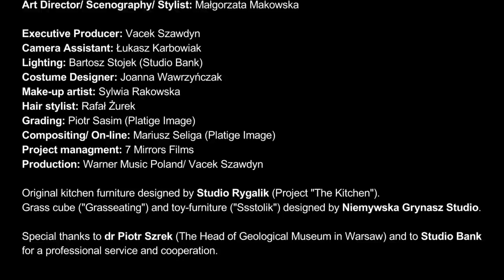Mela Koteluk - Fastrygi (Official Music Video)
Singiel „Fastrygi" zwiastuje drugi album Meli Koteluk, który ukaże się jesienią 2014 roku

Script: Tomasz Gliński/ Małgorzata Makowska
Director/ Dop/ Edit: Tomasz Gliński
Art Director/ Scenography/ Stylist: Małgorzata Makowska
Executive Producer - Vacek Szawdyn
Camera Assistant: Łukasz Karbowiak
Lighting: Bartosz Stojek (Studio Bank)
Costume Designer: Joanna Wawrzyńczak
Make-up artist: Sylwia Rakowska
Hair stylist: Rafał Żurek
Grading: Piotr Sasim (Platige Image)
Compositing/ On-line: : Mariusz Seliga (Platige Image)
Project managment: 7 Mirrors Films
Production: Warner Music Poland / Vacek Szawdyn

Original kitchen furniture designed by Studio Rygalik (Project "The Kitchen").
Grass cube ("Grasseating") and toy-furniture ("Ssstolik") designed by Niemywska Grynasz Studio.

Special thanks to dr Piotr Szrek (The Head of Geological Museum in Warsaw)
and to Studio Bank for a professional service and cooperation.

Music video by Mela Koteluk performing Fastrygi. (P) 2014 The Copyright in this audiovisual recording is owned by  Warner Music Poland Sp. z.o.o.